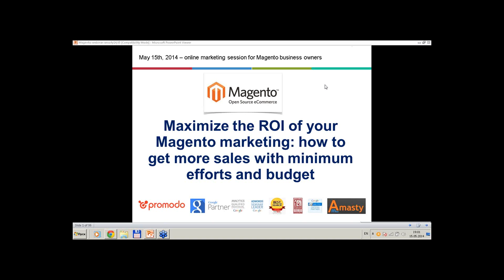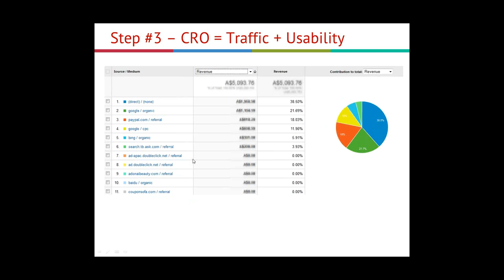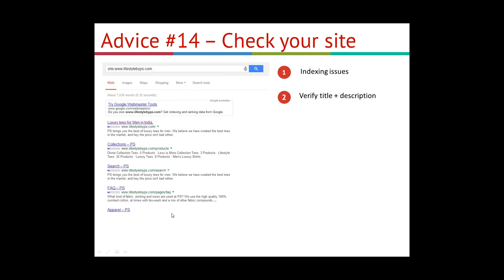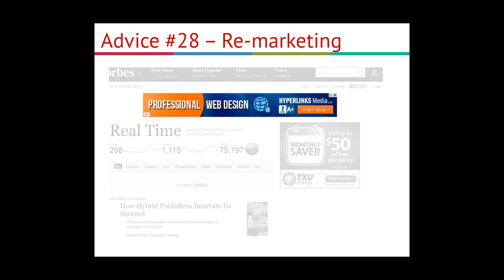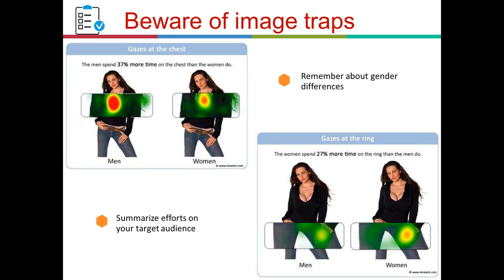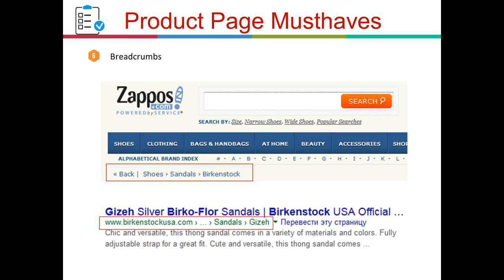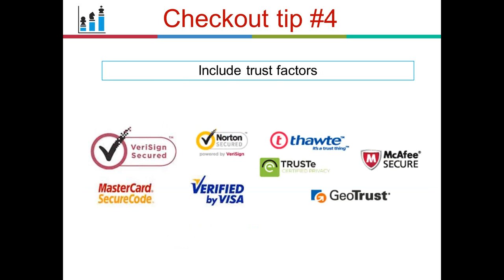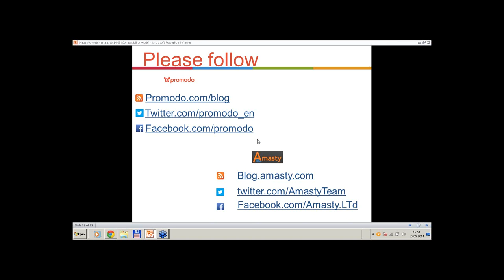Maximize the ROI of your Magento marketing: how to get more sales with minimum effort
Get free tips on your Magento store marketing from a pro

Magento marketing: maximize your ROI for best results on a low budget

* analyzing sales channels
* heat mapping
* best strategy for landing page creation
* better search experience
* product page as key factor
* how to get to the better checkout flow